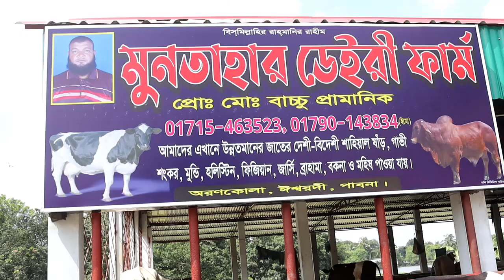মাটিকাটা দাম ১ লক্ষ ১০ হাজারে মুন্ডি জার্সি গাভী দেখুন। বাচ্চু ভাইয়ের নতুন কালেকশন। মুনতাহার ডেইরি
মাটিকাটা দাম ১ লক্ষ ১০ হাজারে মুন্ডি জার্সি গাভী দেখুন। বাচ্চু ভাইয়ের নতুন কালেকশন। মুনতাহার ডেইরি ফার্ম

খামারীঃ বাচ্চু ভাই  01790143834 ইমো ও 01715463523